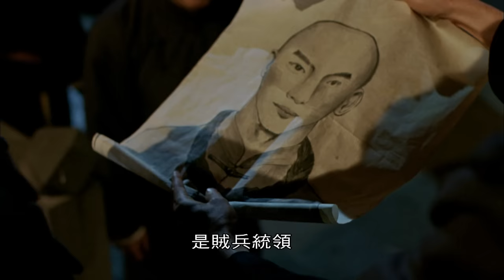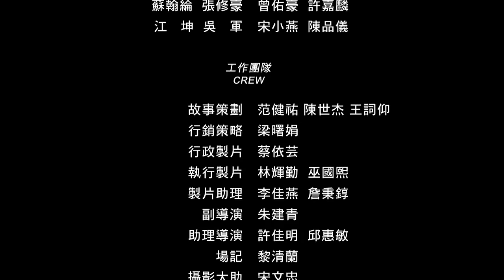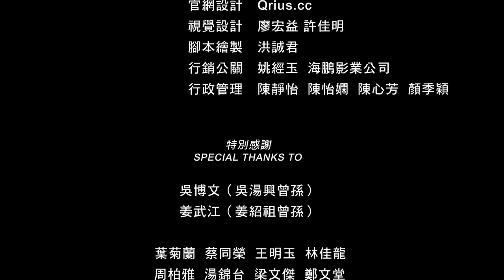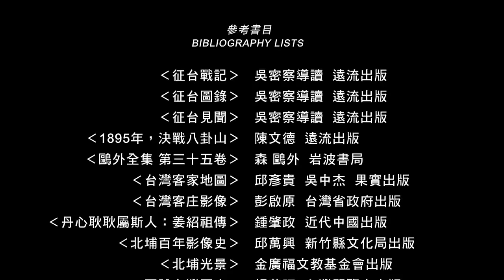客家電影院《一八九五 乙未》｜臺灣人民捨命抵抗的歷史｜電視版(上集)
距今一百二十年前，台灣島上有一群義士，因反對馬關條約清朝割讓台灣成為日本南進之地，群情起義，為了土地奮戰，該年為乙未年，史稱乙未戰爭，全台島上約有一萬兩千名義勇的英魂，在此戰爭中隨雲霧飄渺無蹤。

乙未年的台灣，面對土地遭割讓的不平，人們用自己的力量，企圖找到出路，閩南族群如此，原住民族群如此，客家族群亦是。

英雄少年姜紹祖、武秀才徐驤、義勇軍大統領吳湯興與土匪統領林天霸，為構成義勇軍和日軍奮戰的主要角色。男人們出外作戰，而女人們所承擔扮演的是更堅強的堡壘，守著固若金湯的家園城池，是男人戰事暫歇時，最好的避風港。

《1895 乙未》，為改編自客籍作家李喬《情歸大地》之文學作品。訴說客籍義勇義士面對親情與家國之間的取捨抉擇，以及面對日本揮軍鎮壓的壯烈犧牲。然而受限於電影的長度，許多精彩、寶貴的拍攝片段無法收錄其中。客家電視特別重新製作、剪輯，以不同的詮釋角度，給您更完整的《一八九五 乙未》。

演出：楊謹華、溫昇豪、張書豪、吳皓昇、李佳穎、李興文、胡安安、日比野玲、貴島功一朗、唐美雲、徐樂眉

導演：洪智育
原著：李喬《情歸大地》

本集簡介
「甲午戰爭」清廷戰敗，同意將台灣割讓給日本。1895年初夏，日本近衛軍團自台灣東北角登陸，準備接收台灣。台灣士紳紛紛召募義勇軍積極備戰。

 美麗的黃賢妹（楊謹華飾）曾遭土匪擄去，後來雖平安歸來，卻沒人相信她的清白。秀才吳湯興（溫昇豪飾）不顧流言依約娶了她，信任與愛令她銘感在心。為了抗日，吳湯興投筆從戎，組成了客家義民軍。當他率領客家男丁為保家衛國而奮戰時，他的妻子黃賢妹則與全村女眷共同染衣耕作，作為他的強力後盾。 吳湯興起初屢戰屢捷，後來卻在新竹阻擋日軍失利，並陷苦戰於苗栗。由於兵力懸殊，加上武器糧餉所限，他最後僅能以游擊戰術，拖延日軍南下的速度。

而原先並肩抵抗的清官眼見大勢已去，紛紛逃回中國，使他處境更如雪上加霜。盛夏時分、荷香蟬鳴，黃賢妹於苗栗溪畔漂布時，竟意外遇見了牽馬路過的日本軍醫森鷗外，原來日軍已兵臨家園，情勢嚴重顯然超過了預期。